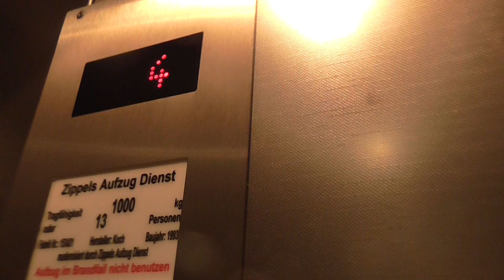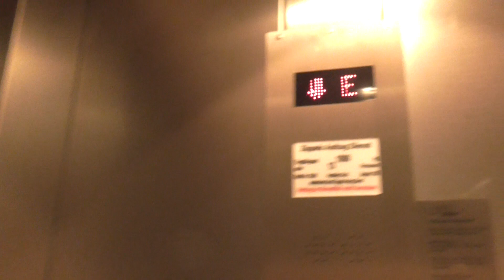Koch (mod. by: Zippels Aufzug Dienst) Traction elevator @ Holstenstraße 37, Kiel, Germany.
It's next to "Woolworth".